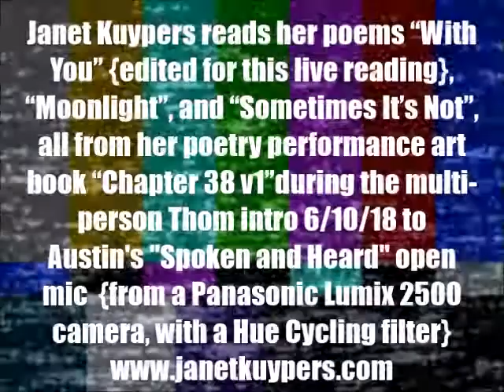Janet Kuypers' 3 poems in Thom's intro @ the Spoken & Heard open mic in Austin 6/24/18 (L2500HC).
Live at Kick Butt Coffee open mic "Spoken and Heard" in Austin Texas June 24th, 2018 (or 6/24/18, or 20180624), Janet Kuypers got on stage during Thom Woodruff's multi-person intro to the open mic and spoke her new twitter-length poems "With You" (with altered words for the reading), "Moonlight"  and "Sometimes It's Not", all from her poetry performance art book "Chapter 38 v1"  live 6/24/18 at Austin's "Kick Butt Coffee: Spoken & Heard" weekly open mic.

This was filmed with a Panasonic Lumix T56 camera, and it was also released with an Edge Detection filter, a Sepia Tone filter, and a Threshold filter. This was filmed with a Panasonic Lumix T56 camera, and it was also released with a Black and White filter, a Hue Cycling filter, and a Posterize filter.